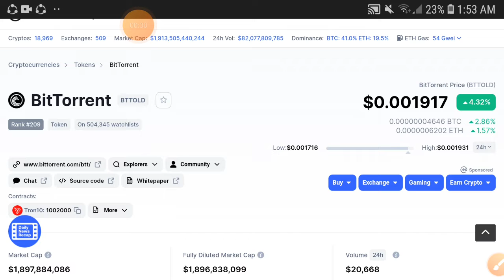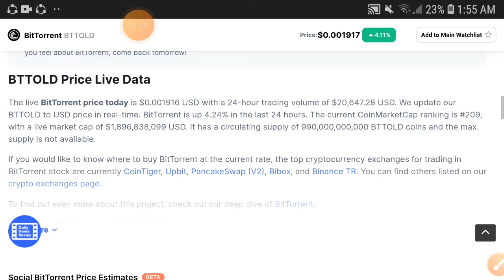Bittorrent Shocked OMG! || BTT Price Prediction! Bittorrent Today Update